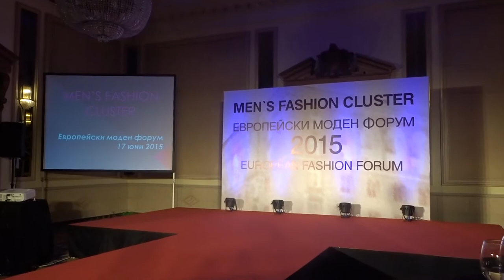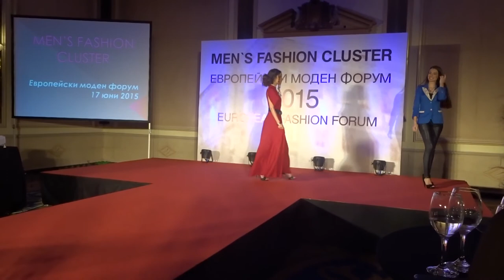RICHMART FORMATION представя колекцията на Александра Атмаджова и костюм на Изабел Попова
Проект RICHMART VINTAGE - стратегия за следващи стъпки
А. ОСНОВНИ ЦЕЛИ на проекта:
Създаване на световна PR и рекламна кампания за популяризиране на българската индустрия, туризъм, култура и утвърждаване на марката ‘’MADE IN BULGARIA”, чрез която да се подобрят икономически показатели на фирмите и по този начин да се подобри и общият стандарт в България.
Б. ОСНОВНИ СТЪПКИ за реализация на проекта:
I. ‘’МАГИЯТА НА БЪЛГАРСКИЯ ТАНЦ ЗАВЛАДЯВА ЦЕЛИЯ СВЯТ!’’
24 май 2015 всички българи по света се обединихме в НАЙ-ГОЛЯМАТА PR КАМПАНИЯ ЗА БЪЛГАРИЯ, наблюдавана от над 60 държави, с над 10 млн. гледания на клиповете и много публикации в български и световни медии.
1. БЪЛГАРСКОТО ХОРО да бъде прието като НОВ СИМВОЛ на българската икономика и туризъм.
2. БЪЛГАРСКИ И СВЕТОВНИ ПРАЗНИЦИ да се отпразнуват с БЪЛГАРСКИ ХОРА
3. Създаване на НОВ СТИЛ ВЪВ ФИЗИЧЕСКАТА АКТИВНОСТ на базата на неравноделните тактове от българските танци.
Популяризирането на този стил и съдействие /БЕЗПЛАТЕН ФРАНЧАЙЗИНГ/
При танцуване на български танци се получава трептене на тялото ‘’натрисане’’, поради неравноделните тактове в българските танци. Българските танци подобряват имунната система. При активно ТАНЦУВАЩИТЕ БЪЛГАРСКИ ТАНЦИ се наблюдава, че те НЕ СТРАДАТ ОТ ДЕПРЕСИЯ, СТРЕС, ГРЪБНАЧНИ ИЗКРИВЯВАНИЯ И НИКАКВИ ФОРМИ НА РАКОВИ ЗАБОЛЯВАНИЯ.
4. Създаване на АТРАКТИВНИ КЛИПОВЕ с български танци и популяризирането им в интернет пространството
5. ГРАНДИОЗНИ ТАНЦОВИ СПЕКТАКЛИ ПО СВЕТА И У НАС
II. БЪЛГАРСКИТЕ СИМВОЛИ И ШЕВИЦИ като важен елемент от PR кампанията.
1.БЪЛГАРСКОТО ЗНАМЕ - да се постави върху всички БЪЛГАРСКИ ПРОДУКТИ (тази практика се използва успешно в Италия, Англия, Франция, Америка, Германия и др.)
2. БЪЛГАРСКИТЕ СИМВОЛИ И ЕЛЕМЕНТИ ОТ ШЕВИЦИ да се използват в създаването на МОДНИ ОБЛЕКЛА (много световни дизайнери като Gucci, John Galliano, Valentino използват шевицата в своите колекции).
3. Българските символи и елементи от шевици да присъстват в ученическите УНИФОРМИ И УЧЕНИЧЕСКИ ПОСОБИЯ
III. 2,2 МЛН. БЪЛГАРИ РАБОТЕЩИ И УЧЕЩИ В ЧУЖБИНА СА ИЗКЛЮЧИТЕЛНО БЛАГОПРИЯТЕН ФАКТОР ЗА БЪЛГАРСКАТА ИКОНОМИКА.
1. БЪЛГАРИТЕ В ЧУЖБИНА МОГАТ ДА СТАНАТ ПРОМОУТЪРИ, АГЕНТИ И ДИСТРИБУТОРИ НА БЪЛГАРСКОТО ПРОИЗВОДСТВО И ТУРИЗЪМ.
2. БЪЛГАРСКИТЕ ЕМИГРАНТИ – 2,2 МЛН. И 10 ТЕХНИ ПРИЯТЕЛИ СА 22МЛН. ПОТЕНЦИАЛНИ ''БОГАТИ'' КЛИЕНТИ НА БЪЛГАРСКИ СТОКИ.
3. БЪЛГАРСКИТЕ ЕМИГРАНТИ И В МОМЕНТА СА НАЙ-ГОЛЕМИЯ ИНВЕСТИТОР В БЪЛГАРИЯ.
IV. Създаване на силно развит ФОЛКЛОРЕН ТУРИЗЪМ
Туроператорите да създадат оферти за фолклорен туризъм и да ги добавят към настоящите си оферти
V. ВИСОКО ЩЕ ОЦЕНИМ ВАШИТЕ ИДЕИ за подобряване на проекта.
VI. ПРОЕКТЪТ Е НАСОЧЕН КЪМ ВСИЧКИ БЪЛГАРИ ПО СВЕТА И У НАС!